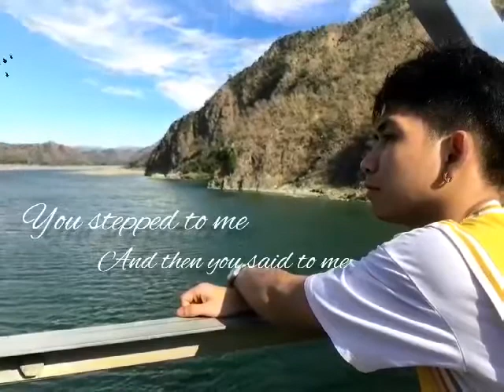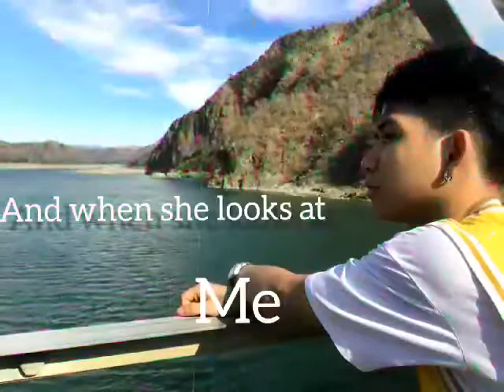Brown Eyes (lyrics) - Justine Vasquez